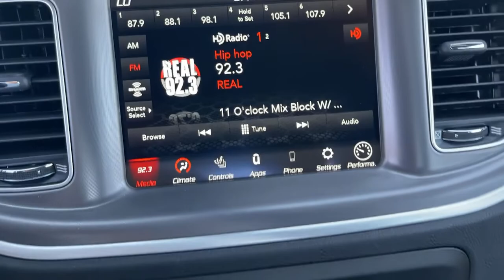2022 Dodge Charger Monrovia, Pasadena, Los Angeles, Montebello, Azusa, CA B226668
Octane Red Pearlcoat Used 2022 Dodge Charger available in monrovia, California at Monrovia CDJR. Servicing the Pasadena, Los Angeles, Montebello, Azusa, CA area.
2022 Dodge Charger Scat Pack - Stock#: B226668 - VIN#: 2C3CDXGJ6NH126668

Monrovia CDJR
1305 S Mountain Ave

TRANSMISSION: 8-SPEED AUTOMATIC (8HP70)  (STD),POWER SUNROOF,WHEELS: 20 X 9 LO GLOSS GRANITE CRYSTAL  (STD),BLACK  CLOTH PERFORMANCE SEATS W/BEE LOGO,TIRES: 245/45ZR20 AS PERFORMANCE  (STD),BRAKE CALIPERS - RED,ENGINE: 6.4L V8 SRT HEMI MDS  (STD),QUICK ORDER PACKAGE 21W SCAT PACK  -inc: Engine: 6.4L V8 SRT HEMI MDS  Transmission: 8-Speed Automatic (8HP70),OCTANE RED PEARLCOAT,FRONT LICENSE PLATE BRACKET,Rear Wheel Drive,Power Steering,ABS,4-Wheel Disc Brakes,Brake Assist,Locking/Limited Slip Differential,Aluminum Wheels,Tires - Front Performance,Tires - Rear Performance,Heated Mirrors,Power Mirror(s),Rear Defrost,Intermittent Wipers,Variable Speed Intermittent Wipers,Rear Spoiler,Daytime Running Lights,Automatic Headlights,Fog Lamps,AM/FM Stereo,Satellite Radio,MP3 Player,Auxiliary Audio Input,HD Radio,Requires Subscription,Premium Sound System,Steering Wheel Audio Controls,Premium Sound System,MP3 Player,Auxiliary Audio Input,Heated Front Seat(s),Power Driver Seat,Pass-Through Rear Seat,Rear Bench Seat,Adjustable Steering Wheel,Trip Computer,Power Windows,WiFi Hotspot,Leather Steering Wheel,Heated Steering Wheel,Keyless Entry,Power Door Locks,Keyless Start,Keyless Entry,Power Door Locks,Remote Trunk Release,Universal Garage Door Opener,Cruise Control,Climate Control,Multi-Zone A/C,A/C,Cloth Seats,Bucket Seats,Driver Vanity Mirror,Passenger Vanity Mirror,Driver Illuminated Vanity Mirror,Passenger Illuminated Visor Mirror,Auto-Dimming Rearview Mirror,Floor Mats,Remote Engine Start,Keyless Start,Remote Engine Start,Smart Device Integration,MP3 Player,Smart Device Integration,Bluetooth Connection,Power Windows,Power Door Locks,Trip Computer,Driver Adjustable Lumbar,Immobilizer,Security System,Traction Control,Stability Control,Traction Control,Front Side Air Bag,Rear Parking Aid,Telematics,Requires Subscription,Tire Pressure Monitor,Driver Air Bag,Passenger Air Bag,Front Head Air Bag,Rear Head Air Bag,Passenger Air Bag Sensor,Knee Air Bag,Child Safety Locks,Back-Up Camera